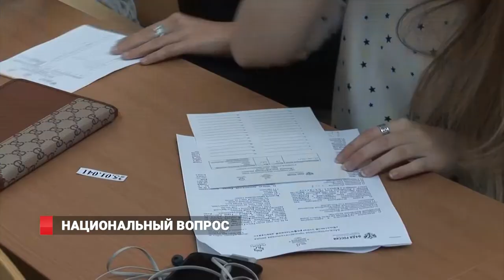Национальный вопрос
500 приморцев проверили свои знания о традициях и  обычаях  народов России.  Акция «Большой этнографический диктант» прошла в стране во  второй раз. В крае на вопросы диктанта отвечали во Владивостоке, Большом Камне, Артеме, Уссурийске и Спасске-Дальнем. Как оценили  диктант этого  года участники акции  и  когда станут известны результаты?